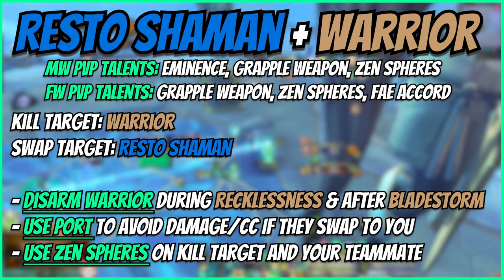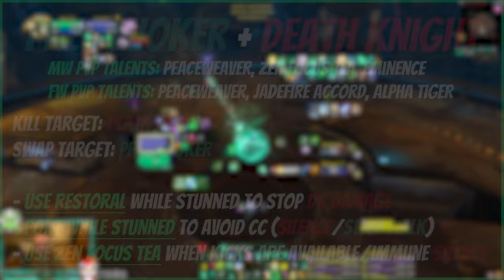Mysticall | 2v2 Arena in the First Week of the Season! - 11.0 The War Within Mistweaver Monk PvP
3v3/Solo Shuffle (vers/mastery):
C4QAAAAAAAAAAAAAAAAAAAAAAAAAAAAAAAGWmtxyAYMzYzML2mNsNLzyy2MzyCzoZmZswMYWgZ2MzMjZzCY2GBAAAAAAsYZWWmlZmJAAA

RBGs (Haste/Vers or Vers/Mastery):
C4QAAAAAAAAAAAAAAAAAAAAAAAAAAAAAAAGWmtxyAYMzYzMLYzMmlZZZbmxCGNzMjFmxYWMYWMzMMbWGY2GBAAAAAAsYZWWmlZmJAAwC

Flag Carrying (Vers/Mastery or Haste/Vers): C4QAUXY49giSj4C5Wpk6qnLyQAAAAAAAAAGzysNWGAjZGbmZBbmxsMb2mZWWYoZmZmFmxYWMjxiZmhZxyAzGBAAAAYWmWmlZ2mNAQQAAA

PvP Fistweaving(Haste/Vers or Vers/Mastery): C4QAAAAAAAAAAAAAAAAAAAAAAAAAAAAAAAYWsNzyYGzYMzYzMbYDGz2y2MjFmRjZGYmNzAMbzYGmNLjhZbmAAAAAAAWsMbbzyMzEAAYB

Mythic+ Fistweaving(Haste/Crit): C4QAAAAAAAAAAAAAAAAAAAAAAAAAAAAAAAGDmZZMMjZmZshtZZ2GDmtllZmlFYaMzYhZYGGYbmZmxswYwyMBAAAAAAsYZ22mlZmJAAA

Mythic+ Casting (Haste/Crit): C4QAAAAAAAAAAAAAAAAAAAAAAAAAAAAAAAwitxyAYmZGbPAL2mtZmFLzy2yMzyCzoZmZgZMzswglZMDz2YMYxEAAAAAAwilZZZWmZmAAALA

Time Stamps:
00:00 Intro
00:31 Rdruid + Warlock
02:54 Ele + Sub Rogue
04:01 Rsham + Fury Warrior
06:16 Warlock + Rogue
07:13 Windwalker + Disc
08:46 Frost Dk + Pres
10:07 Outro